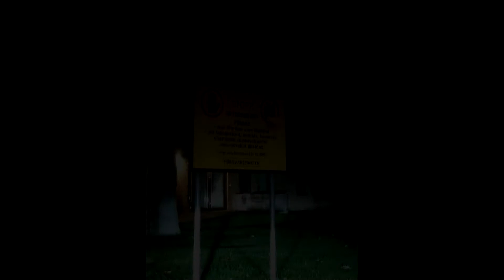Visiting a Swedish military facility during night - Horror scenes - P1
Quickly edited and uploaded to share the experience of yesterday. We entered the area just before midnight. Through the mood that appeared in the video, we were able to light up some of the area.

The Swedish military uses this area to train and train in everyday life. The area is actually forbidden to visit and also film or depict. Join us in a part of the Swedish military training camp.

We were taken away during the evening and were forced to leave. To be continued Part 2.